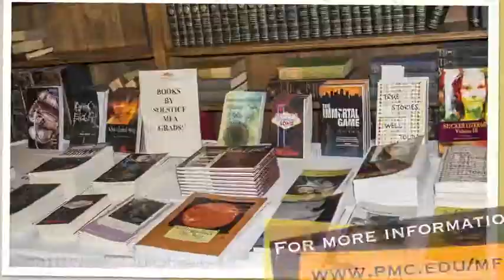The Solstice Low-Residency MFA (AWP Campus Visit Video Series)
The Solstice Low-Residency MFA in Creative Writing Program at Pine Manor College offers concentrations in fiction, creative nonfiction, poetry, and writing for children & young adults. Our mission is to help students reach their full potential as writers through a demanding curriculum that balances the workshop experience with the study of literary craft, criticism, and theory. The Solstice Program embraces a wide range of voices and artistic approaches in its faculty and its students, establishing a learning environment that fosters community and celebrates the individual. Working with some of the best writers in the country, students of Pine Manor College's MFA program emerge with a deep, well-rounded knowledge of their art, a strategy for continuing the development of their creative vision, and a supportive circle of peers and mentors. We are co-educational, inclusive, and affordable; our diverse and dedicated faculty is committed to helping students of all backgrounds achieve their writing goals.

AWP's Campus Visit Video Series features short, informal videos about life in our student members' creative writing programs.